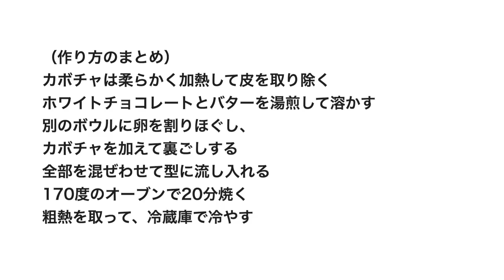（簡単ケーキ）口の中で溶けるほどなめらか「カボチャのテリーヌケーキ」Kabocha terrine cake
今日は、カボチャをたくさん使って、簡単なのにとっても美味しい「カボチャのテリーヌケーキ」をご紹介します。
混ぜるだけで作れますので、ぜひチャレンジしてみてくださいね。
なめらかな口当たりにするには、よく混ぜ合わせて、焼きすぎないことがポイントです。
ぜひ、美味しいかぼちゃで作ってください。

カボチャは柔らかく加熱して皮を取り除く
ボウルにホワイトチョコレートとバターを入れて湯煎して溶かす
別のボウルに卵を割りほぐし、カボチャを加えて裏ごしする
全部を混ぜわせて型に流し入れる
170度のオーブンで20分焼く
粗熱を取って、冷蔵庫で冷やす

（電子レンジのW数が違う場合、こちらを基準にしてください）
５００W　2分30秒
６００W　2分
７００W　1分40秒
８００W　1分30秒
1000W 　1分10秒

（材料）パウンド型（５×１６×６cm容量600ml）
ホワイトチョコレート200g
カボチャ（ペースト）200g
無塩バター80g
卵M2個

(Ingredients) Pound type (5 x 16 x 6 cm, capacity 600 ml)
200g White chocolate
200g pumpkin (paste)
80g unsalted butter
2 egg M size

Today, I would like to show you how to make a "kabocha terrine cake." This cake is easy to make and is very delicious, so please give it a try.
You can make this cake by simply mixing all the ingredients together.
The key to making it smooth is to mix it well and not overcook it.
Try to use a good quality kabocha for this recipe. Enjoy!
（You can turn on the subtitles for the recipe）

(recipe)
Kabocha is heated to peel the skin
Put white chocolate and butter in a double boiler.
Put the egg into another bowl and mix , add the pumpkin and strain.
Mix everything and pour into a mold
Bake for 20 minutes in an oven preheated to 170C (340F).
Transfer the cake to the refrigerator.

※ライ麦全粒粉
※粗塩（粗塩など調理用のものでOK)
※ドライイースト（赤サフ・青サフ）
　　（赤５００）
　　（赤小分け）
　　（青５００）

※カード
※オーブン（シャープ製３１L)
※オーブン用温度計
※木製ペストリーボード
※大理石
※シリコンマット
※保存用袋
※ブレッドカッティングボード